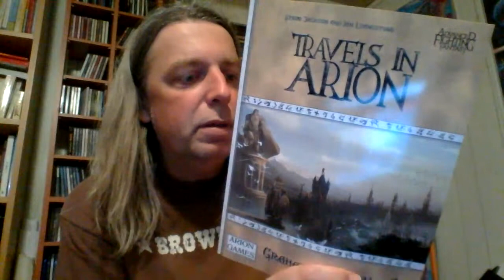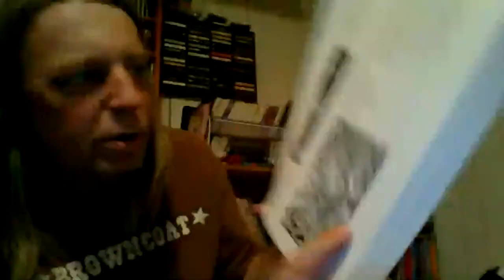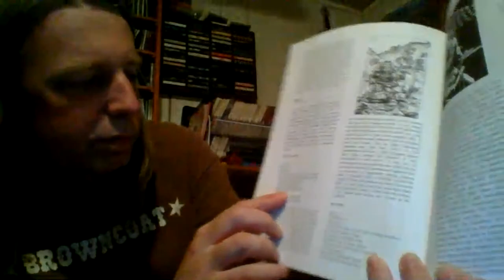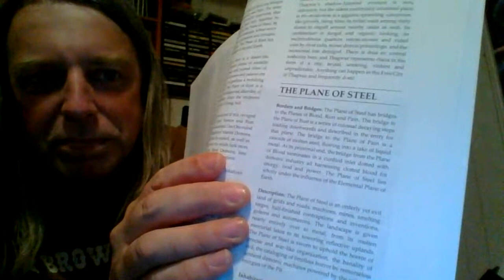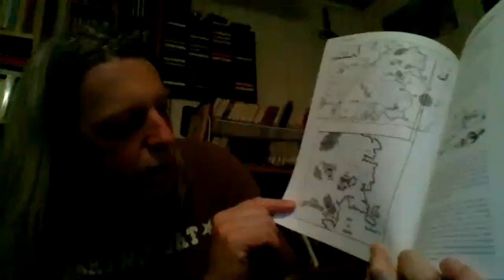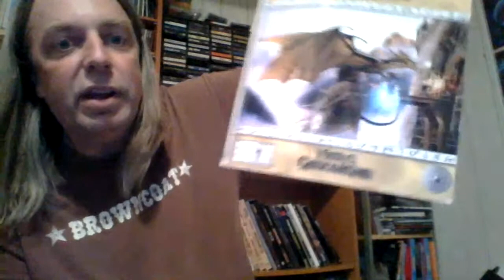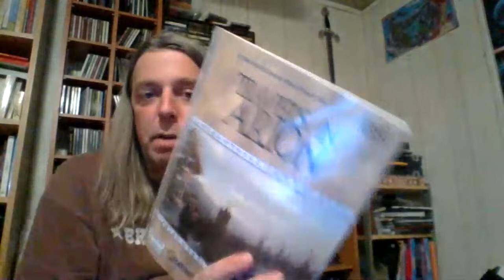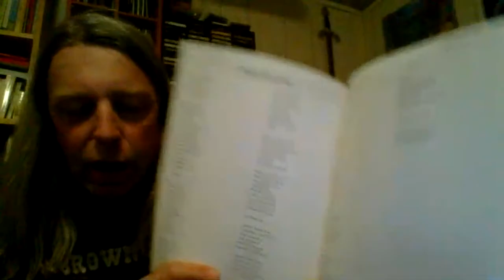RPG D30 unboxing and flipthrough : Some new AFF goodies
Books for the rpg Advanced Fighting Fantasy :
Travels in Arion
Rough guide to the pit
Return to the pit